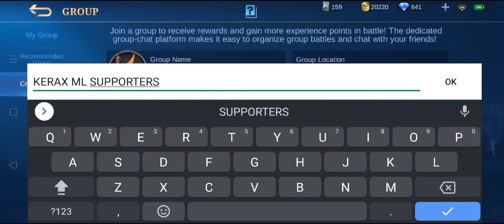GUSTO NYO MAKALARO SI KERAX? JOIN NA!